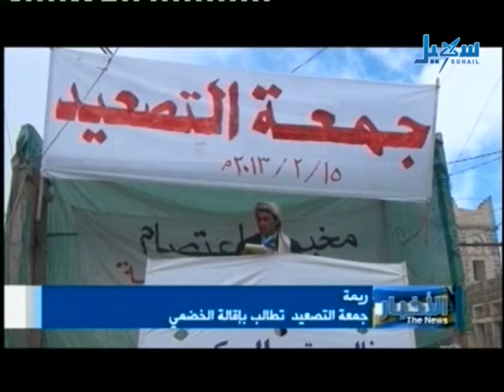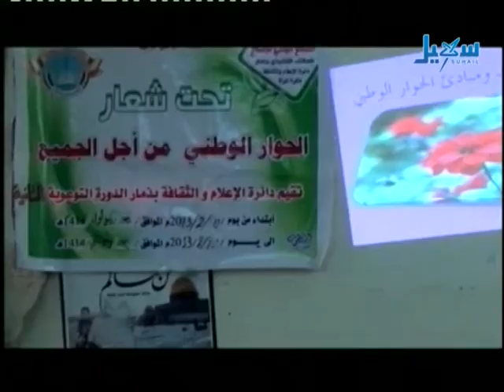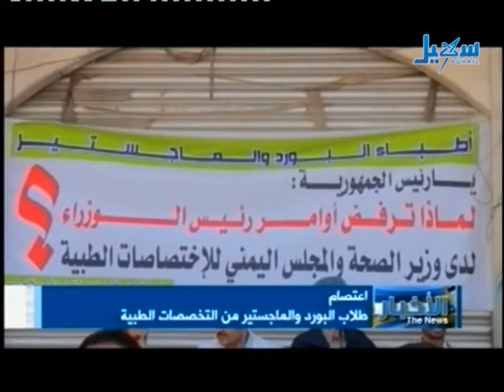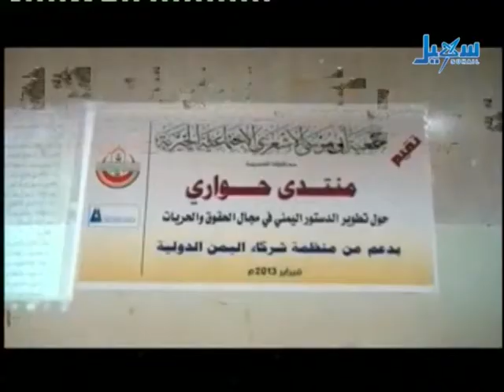الأخبار الساعة الرابعة والنصف 16 02 2013